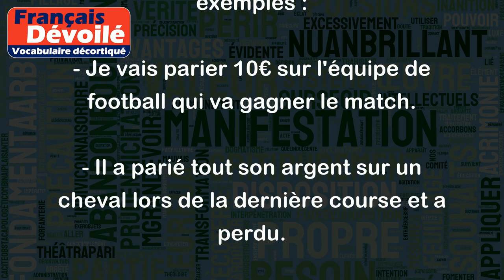Parier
Le verbe "parier" signifie miser de l'argent sur un événement incertain dans l'espoir de gagner un bénéfice. Par extension, cela peut également signifier prendre un risque ou être sûr de quelque chose. Voici quelques exemples :
- Je vais parier 10€ sur l'équipe de football qui va gagner le match.
- Il a parié tout son argent sur un cheval lors de la dernière course et a perdu.
- Je parie que tu ne peux pas chanter cette chanson sans oublier les paroles.
- Je ne parierais pas sur le fait qu'il arrive à l'heure, il est toujours en retard.
Il est important de noter que le jeu d'argent peut être illégal dans certains pays ou régions, donc il est important de respecter les lois en vigueur.